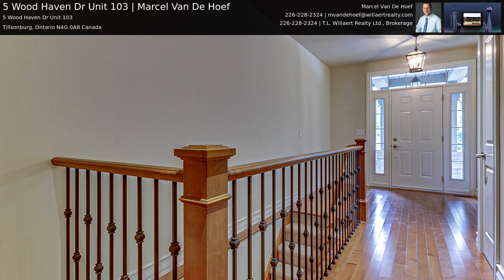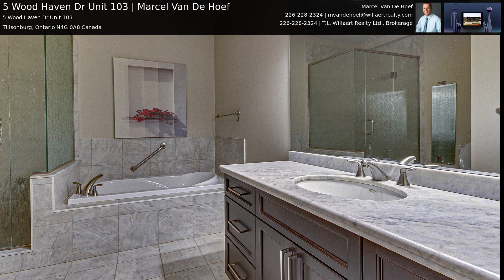5 Wood Haven Dr Unit 103 | Marcel Van De Hoef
Welcome home to 5 Wood Haven Drive Unit 103 where you will find luxury living at its finest. As you drive up, a double wide cobble stone driveway beautifully compliments the stone exterior of this beautiful condo. The good sized foyer leads you to the open concept main living space featuring 9 foot ceilings throughout. The gourmet kitchen boasts high end stainless steel appliances, custom cabinetry, beautiful quartz countertops, tile backsplash and an island for extra seating. Many upgrades throughout the home include a gas fireplace, hardwood floors, cathedral ceiling, custom glasswork and quartz countertops throughout. The main floor features 2 bedrooms and 2 full bathrooms with the master bedroom emphasizing a large walk-in closet as well as an ensuite bathroom with glass shower, soaker tub and tile floor. The partial finished lower level features another bedroom, large rec room, cold cellar and another f